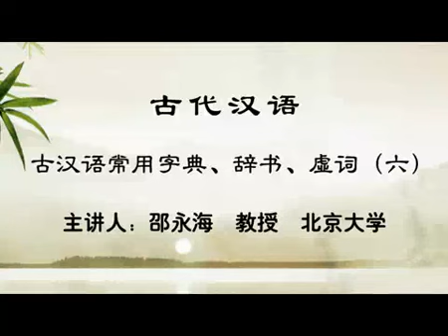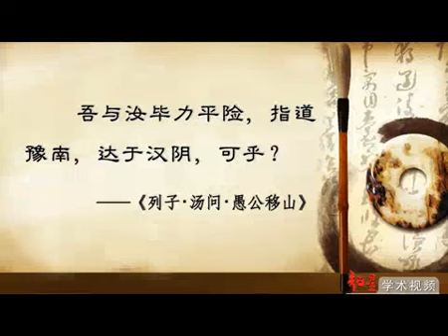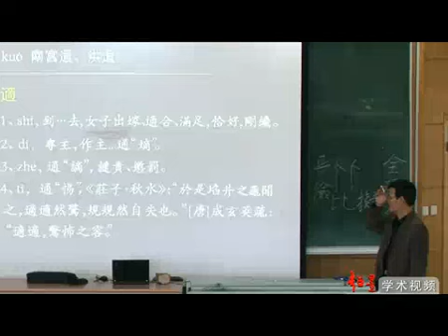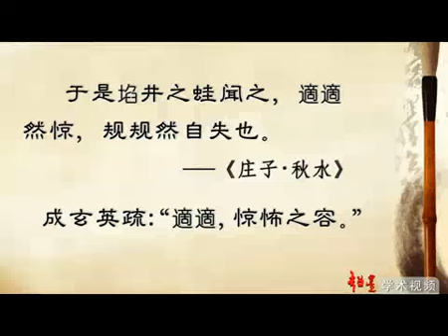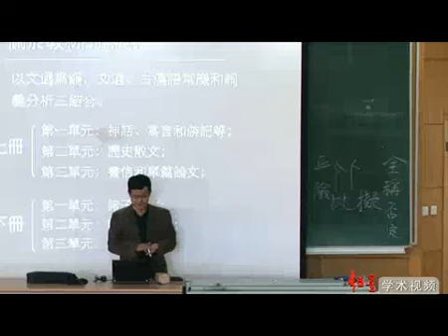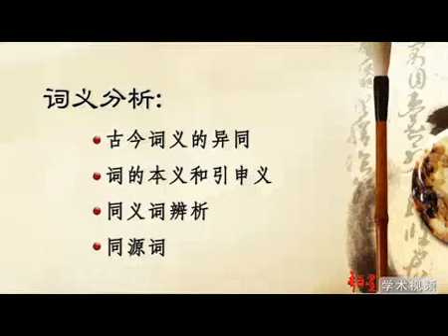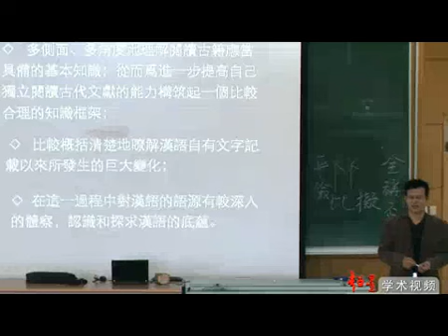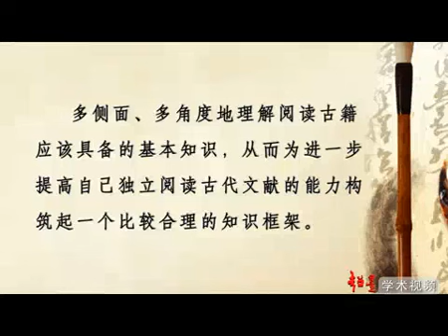035 古汉语常用字典、辞书、虚词（六）